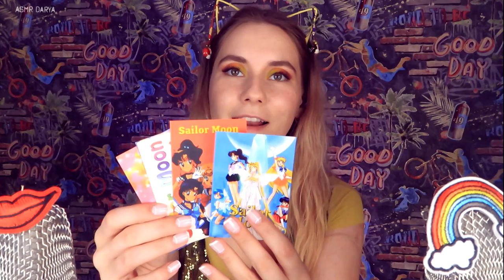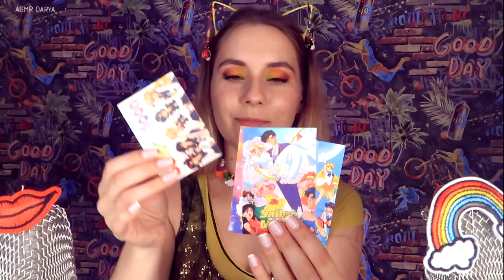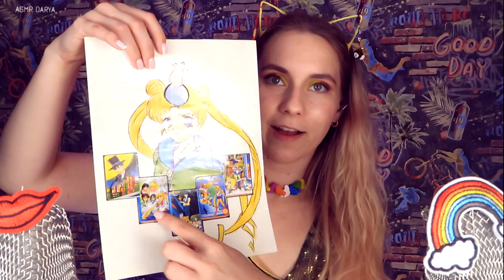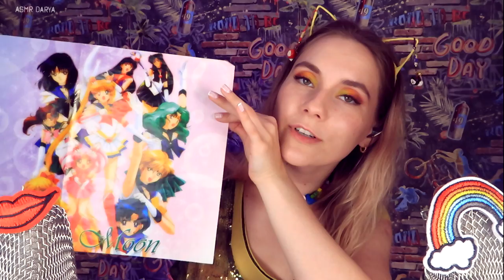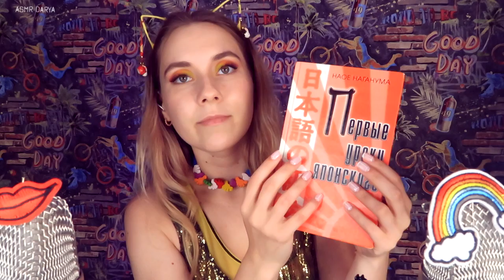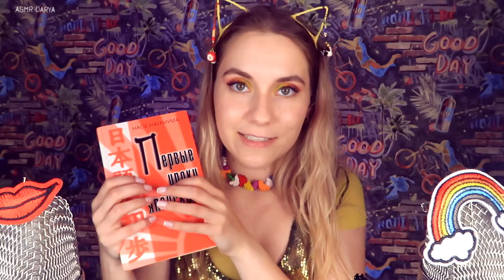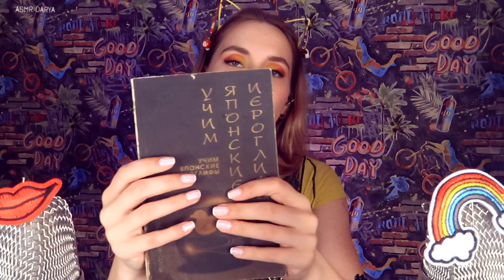ASMR Whispering - HOW I HAVE LEARNED JAPANESE - Ramble talking, Nostalgic and excited 💋🐾 АСМР